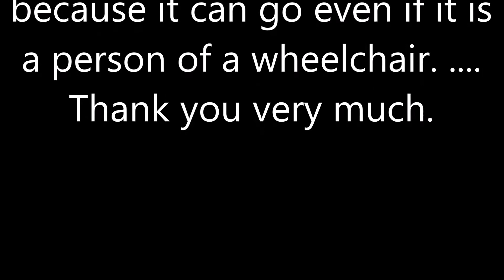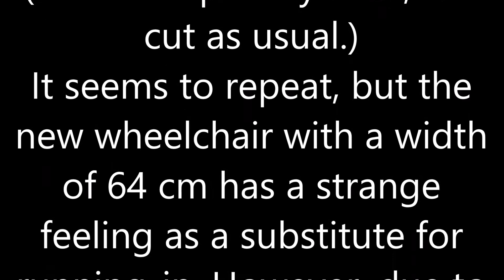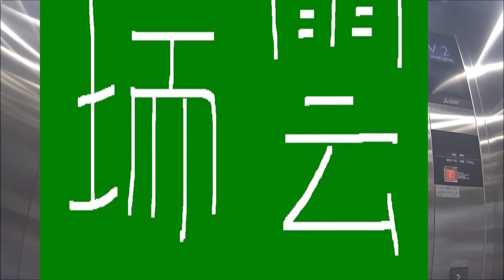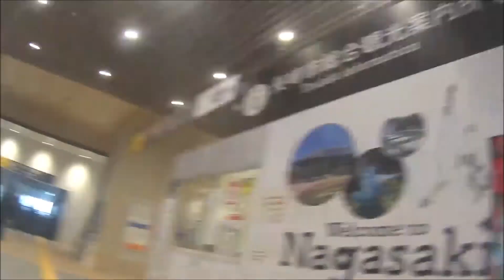車いす道中記長崎編 JR九州長崎駅 JR長崎本線長崎行き普通列車(235D)下車 長崎県長崎市編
JR長崎本線長崎行き普通列車･･･列車番号235D。車両番号･･･収録漏れ。m0m 4番線切り欠きホームからの下車。
By wheelchair, on February 18, 2021, at Nagasaki Station on JR Kyushu in Nagasaki City, Nagasaki Prefecture, I got off the regular train (235D) bound for Nagasaki on the JR Nagasaki Main Line.

JR Nagasaki Main Line bound for Nagasaki Regular train ... Train number 235D. Vehicle number ... Missing recording. m0m Line 4 Get off from the notched platform.